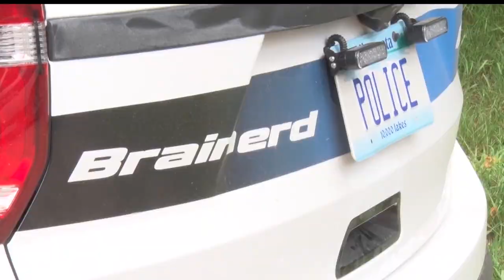Investigation Of Discovered Body Continues In Brainerd